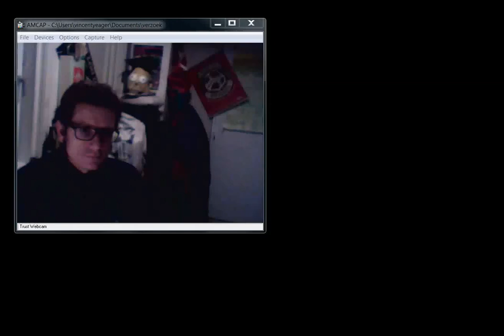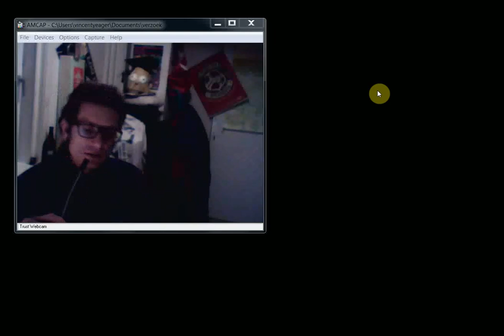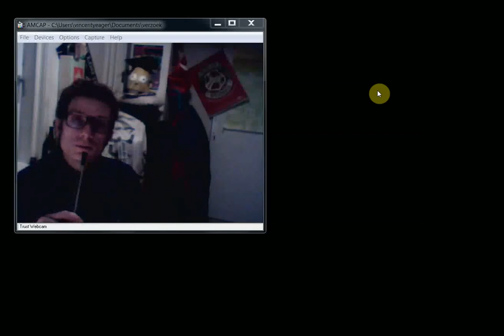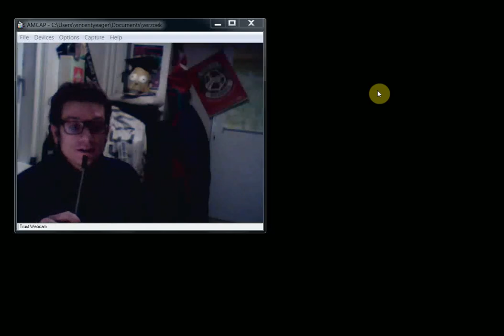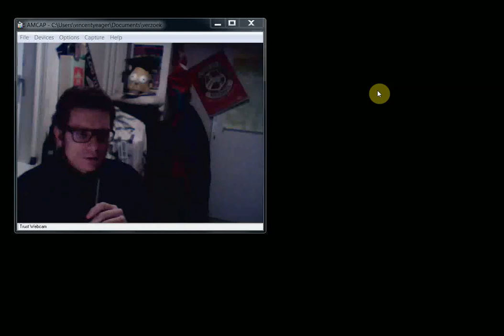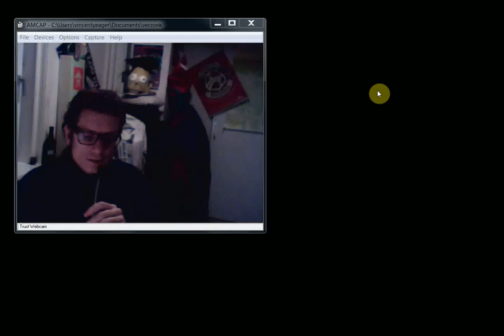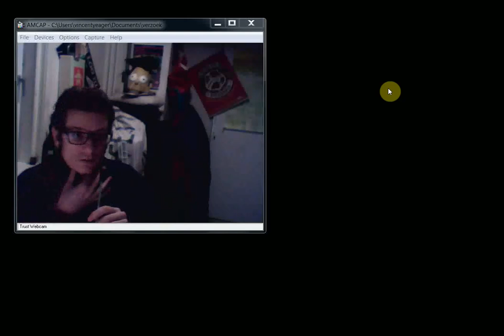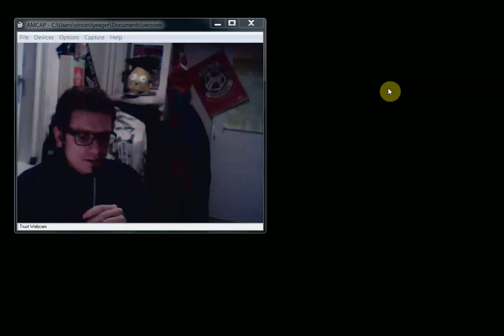Cholesteatoom, een mogelijke oorzaak.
Mijn ervaring met cholesteatoom en de radiaal holte.
En wat je simpel zelf kunt doen als je klachten terugkeren.